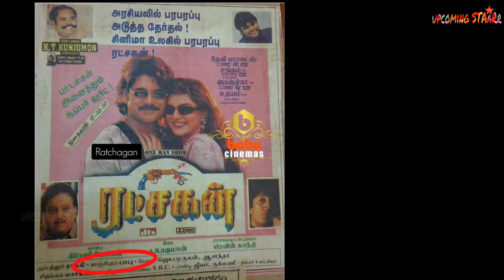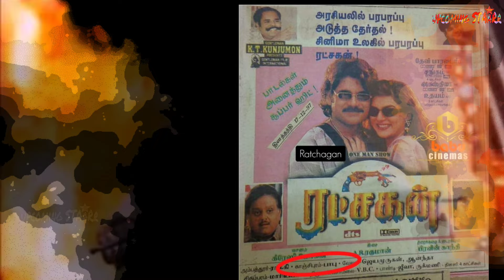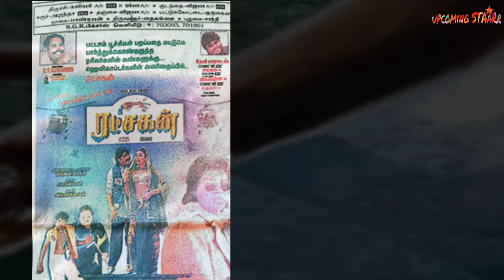Director Praveen Gandhi Top 10 Block Buster Hit Movies Countdown | Praveen Gandhi Movies Hit Or Flop